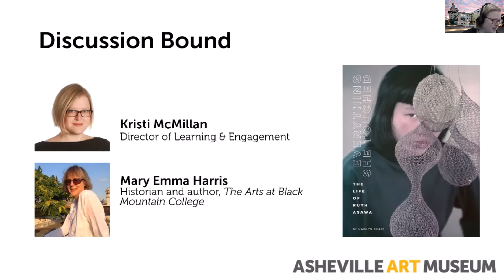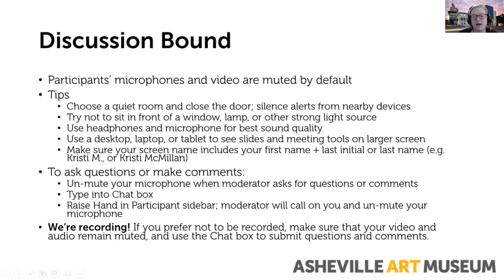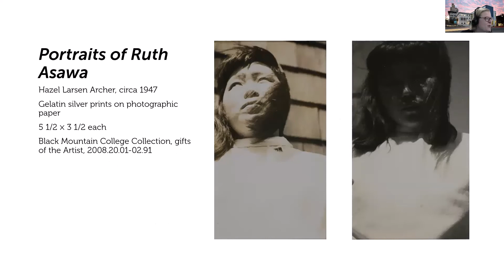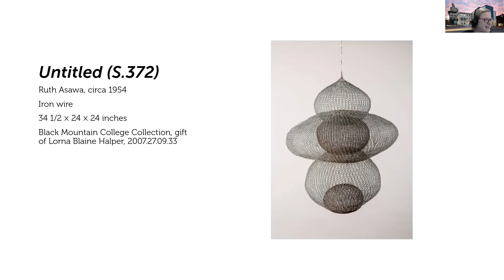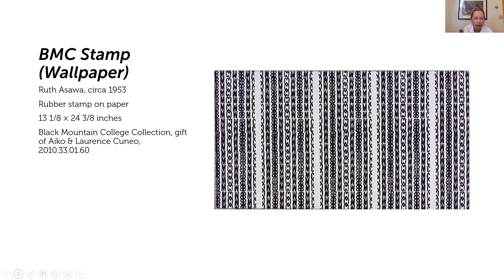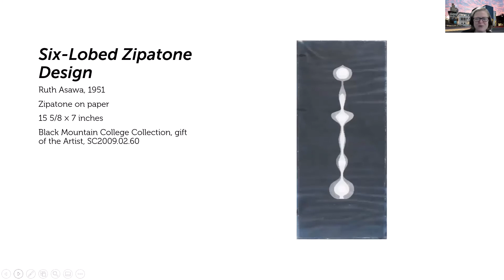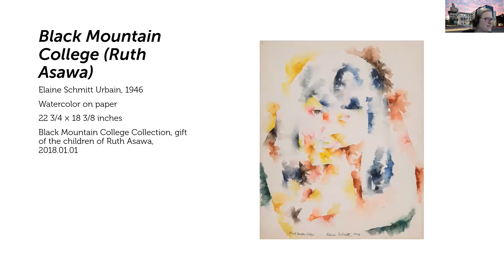Discussion Bound 8/11/2020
Everything She Touched: The Life of Ruth Asawa by Marilyn Chase
Kristi McMillan, director of learning & engagement, Asheville Art Museum
Mary Emma Harris, historian and author, The Arts at Black Mountain College